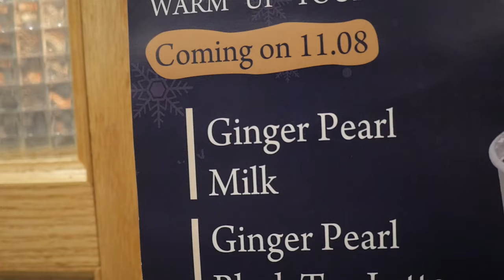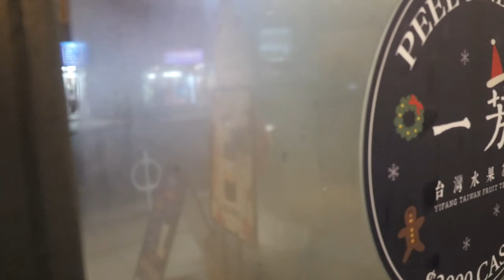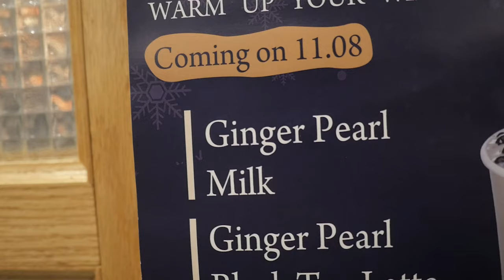Taiwanese Fruit and Bubble Tea Perfect For The Holidays!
Yi Fang inherited the name and recipes from the founder’s great grandma Yi Fang.
Using only fruits that are in season, no additives or preservatives, you can truly taste the difference.
All the ingredients are from Taiwan, they truly adhere to their MIT ( Made in Taiwan) value and want to replicate all the classical Taiwanese drinks.

Everyone's a winner (100% chance of winning)
Top Prize $3000 Cash

Yi Fang Fruit and Bubble Tea - 672 Yonge Street (More locations across the GTA)